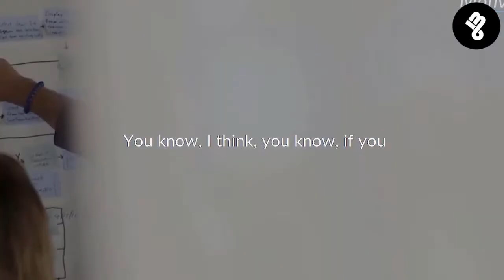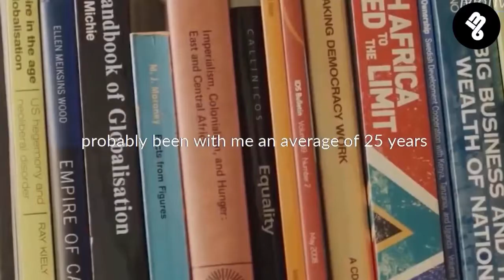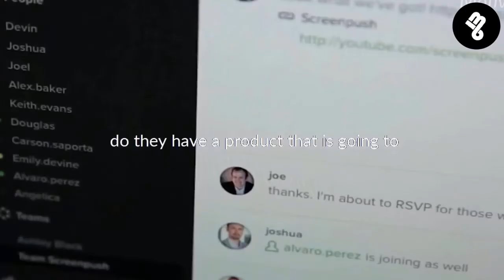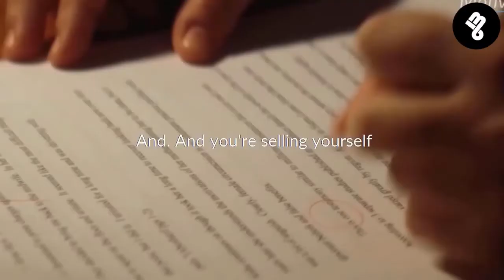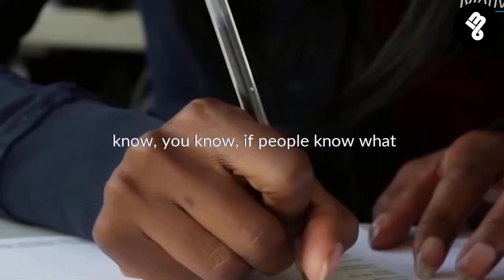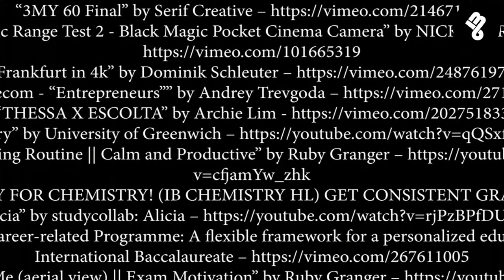MIND GAME OF BILLIONAIRE || Joe Simpson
Watch video till the end to be directed towards you goals and achieve success.

Joe Simpson (born 1960) is an English mountaineer, author, and motivational speaker. In this video he has told reality of life that anyone could be rich. The only thing which matters is hard work,  passion and struggle. At age of 25 he started his owned restaurant and at age of 35 he owned a jet that's what  actually success is. So if you want to achieve a fast success and want to be rich this video is especially for you .Watch video till end to achieve What you want.

After watching this video we guarantee that you will feel motivated to eat the world in one bite, and you will want to see it more than once.